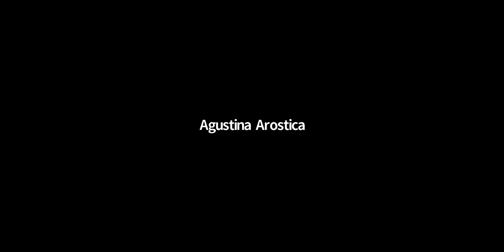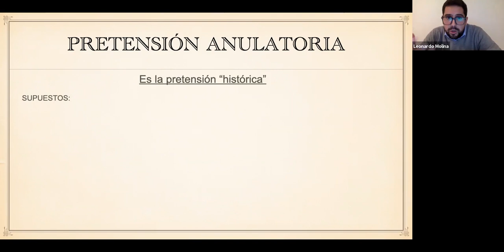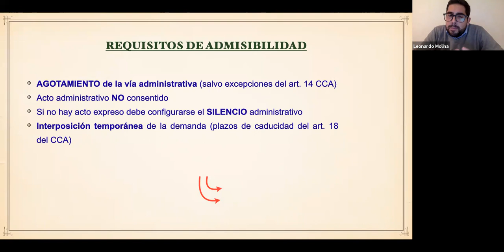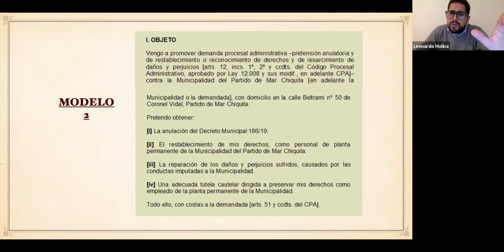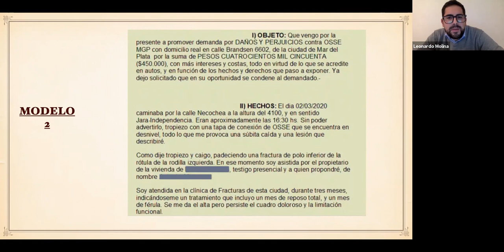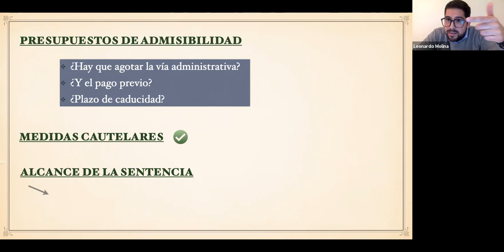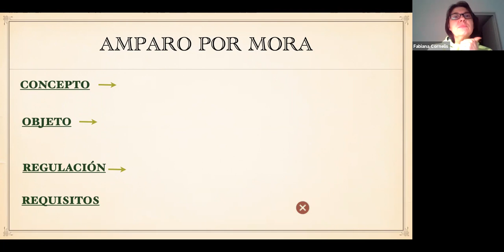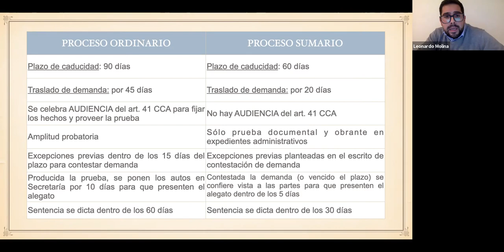Administrativo (Com. 4) - Clase 01/06/21